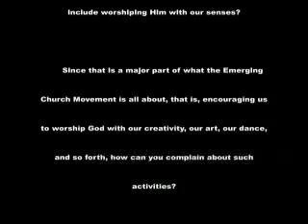What's Wrong With The Emerging Church?